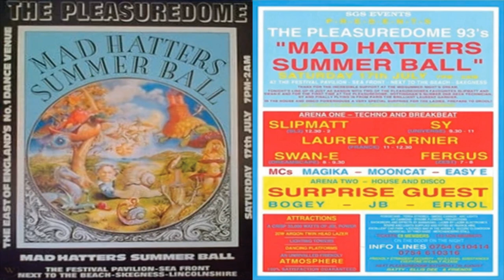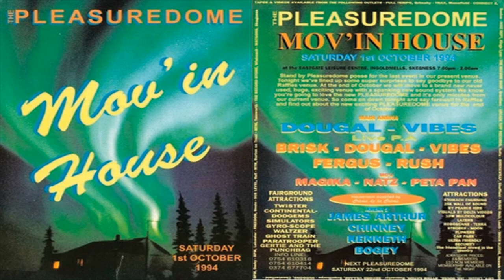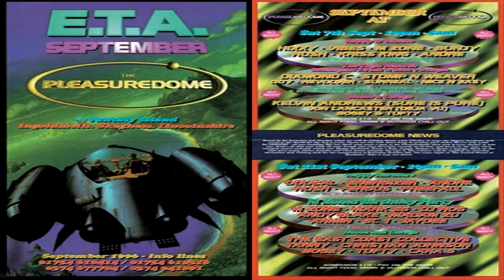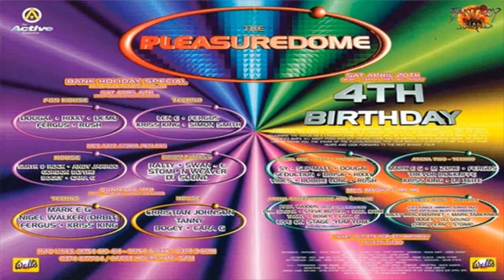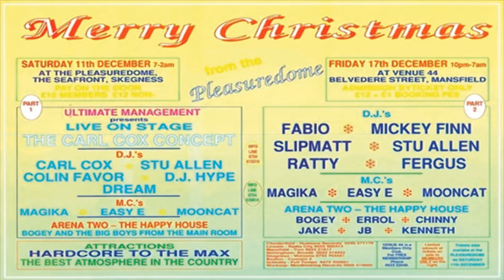Pleasuredome 4th Birthday 20-4-1996 Seduction - Storm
Pleasuredome 4th Birthday 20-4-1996 Seduction
The Zoo, Fantasy Island, Ingoldmells, Skegness.